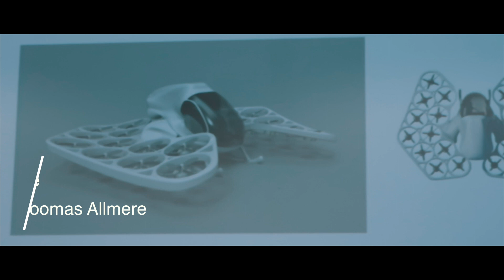McFly.aero Team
McFly.aero takes the convenience and affordability of Uber, and marries it with our greatest vision of life in the future. Very soon, getting across town for that meeting won’t involve hailing a cab and hoping the route and traffic don’t make us late. Instead, we simply request a ride through an easy to use a mobile app, and take to the skies faster and more safely than those corporate helicopters we’ve long envied.

We must be pulling your leg right? A company partnering with Uber to provide flying taxis? It sounds amazing, but get c’mon, real! How does a car even fly?

To be honest, flying cars literally tiny airplanes. We’re all pretty used to the basic technology that makes them possible – drones. A flying car is really just a scaled-up version of the concept in a few ways. Like drones, they utilize swiveling propeller engines to gain lift and control propulsion, allowing fantastic maneuverability and precision take off and landing. Unlike the simplistic design of drones, however, these aeronautical marvels are powerful, containing up to eight propellers as powerful as high-end propeller plane engines. Runways are completely unnecessary thanks to the use of VTOL (vertical take-off and landing) allowing the craft to rise directly into the air and land directly on a space of sufficient area.